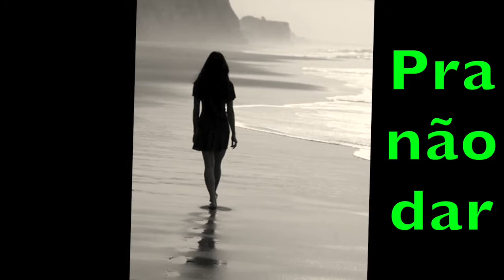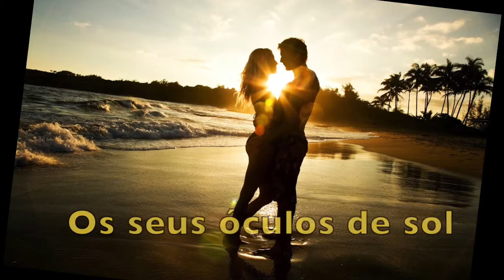Os óculos de sol [ versão François Mendes ]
Os óculos de sol  [ Natercia Barreto  ]
Começou a cantar ainda muito nova apresentando-se em programas de rádio como "Os Sobrinhos da Tia Zita" e "Gente Nova ao Microfone", ambos de Maria Adalgisa e António Fonseca. Em 1963 fez parte do Conjunto Feminino e em 1964 passou para os quadros do Rádio Clube de Moçambique onde cantou com a Orquestra de Variedades dirigida por Artur Fonseca e a Orquestra Típica dirigida por António Gavino.[1]

Em 1965 foi a vencedora do "Óscar Revelação" e foi também "Rainha da Rádio" de Moçambique.

O seu primeiro EP , "Natércia Barreto Canta Para Si!”, foi editado em 1968. O disco incluía versões de "San Francisco" e "A Tua Canção" ("Eternally" de Charles Chaplin) e ainda os originais "Deixem-me Ser Teenager" (da autoria de Guilherme de Melo e Artur Fonseca) e "Gigi" de Guilherme de Melo e António Gavino.

No mesmo ano lançou o seu segundo disco, o EP "Encore!", composto integralmente por versões, com os temas "Vem Meu Amor" (Delilah), "Felicidades" (Congratulations), "Triste E Só" (Love Is Blue) e "La La La".

Ainda em 1968 lançou novo disco com "Primavera do Amor" (versão de "Those Were The Days") como tema principal. O tema em maior destaque acabou por ser "Óculos de Sol" que foi um grande sucesso no ano de 1969. Techa deslocou-se a Portugal e gravou nos estúdios da Valentim de Carvalho um EP que dois dos temas eram originais de Luís Miguel de Oliveira que lhe foram oferecidos por João Maria Tudella.

Em 1970 é novamente Rainha da Rádio tendo em masculinos sido vencedor o cantor Carlos Guilherme. Casou-se em Setembro desse ano e foi viver para a África do Sul. Em finais de 1970, a editora Parlaphone lançou um LP com os temas dos três primeiros Ep`s.

Grava um disco com temas como "O Banco, A Árvore E A Rua" e "Chitato". Lança outro EP com os temas "O Caminho do Pai", "Preciso de Olhar As estrelas", "Tudo Acontece Por Ti" e "Champs Elisées".

No ano de 1975 vence, juntamente com Zito, o concurso "Reis da Canção", organizado pela companhia sul-africana Russel's.

Em 1976 grava as canções "E Em Vez De Dedos Trazermos Setas" (Augen Wie Feuer) e "Adeus, Amor, Adeus" (Goodbye, My Love, Goodbye), "Fernando" e "Menino do Calção Branco" para as compilações "Festa1" e "Festa 2".[2] No ano seguinte grava mais três canções para o disco "Festa 3".

Em 1981 grava o seu último single, que contou com a colaboração de Al Rodrigo, "Fantasia" e "Amanhã, Amanhã". A partir de 1995 começa a cantar fado juntamente com Zito e outros artistas da comunidade.

"Óculos de Sol" aparece em várias compilações.

Em 2008 foi convidada do programa "A Minha Geração" da RTP.